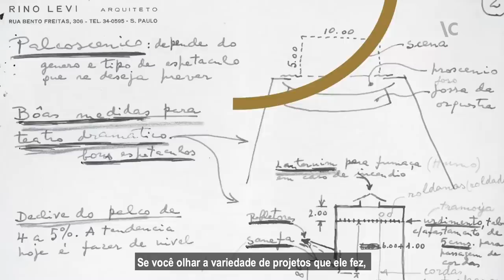Ocupação Rino Levi (2020) – teaser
A 49ª edição do programa Ocupação Itaú Cultural convida o público para um percurso pela vida e pela obra de Rino Levi (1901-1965), arquiteto e urbanista que atuou no processo de modernização e verticalização de São Paulo, marcando a paisagem da cidade a partir do final da década de 1920.

Autor de edifícios variados, que vão de residências a cinemas e hospitais, Rino deixou um legado para além do campo do projeto arquitetônico: atuou também como professor e contribuiu para a regulamentação da profissão, alterando assim o modo de pensar a atividade no país.

Com peças de acervo e vídeos inéditos – além de um passeio em realidade virtual pelo Cine Universo, projeto de Rino Levi inaugurado em 1939 –, a exposição resgata essa trajetória que se confunde com a história e a cultura da metrópole que o arquiteto e urbanista ajudou a constituir.

Com a curadoria das equipes do Itaú Cultural e da Faculdade de Arquitetura e Urbanismo da Universidade de São Paulo (FAU/USP), a Ocupação Rino Levi fica em cartaz na sede do instituto de 29 de fevereiro a 12 de abril de 2020, com entrada gratuita.

Ocupação Rino Levi
29 de fevereiro a 12 de abril de 2020
terça a sexta 9h às 20h [permanência até as 20h30]
sábado, domingo e feriado 11h às 20h
piso térreo
Entrada gratuita